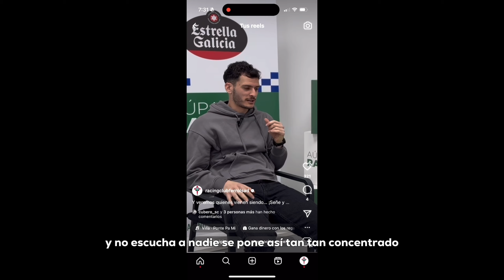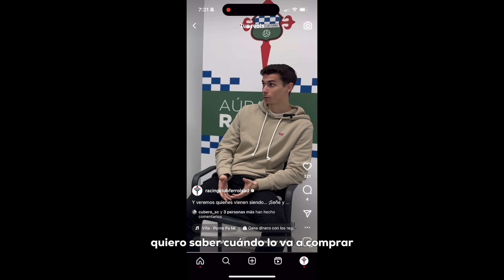E ti de quen ves sendo?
Nuestros protagonistas de hoy son Señe y Cubero
¿O deberíamos decir @Aitanax  y @ozuna ?? 🧐